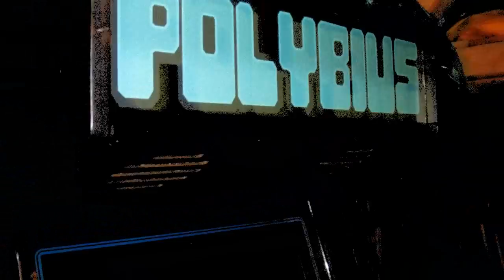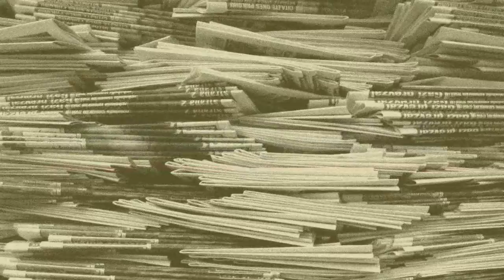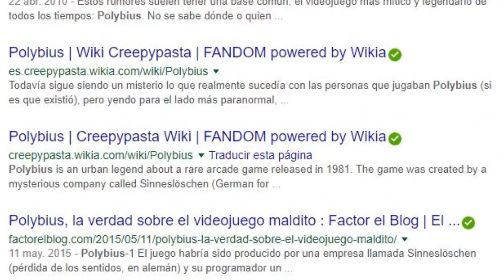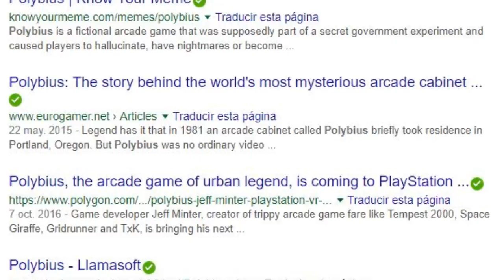IL MISTERO DI POLYBIUS: un OSCURO VIDEOGIOCO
Il videogioco Polybius è uno degli arcade più misteriosi esistenti. Alle sue spalle nasconde un mistero che in molti considerano semplicemente una leggenda, mentre altri ritengono reale.

Se il video di oggi dovesse arrivare almeno a 10.000 like ne farò un altro, dove parlerò ancora del mistero legato a qualche videogioco del passato, o del presente. Se ti piace l’argomento non dimenticarti di lasciare il tuo like!